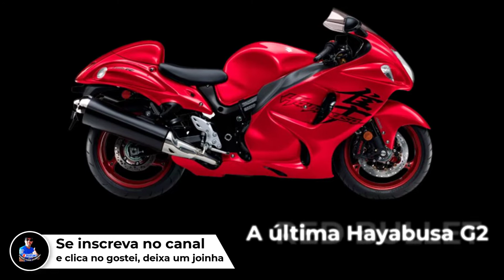HAYABUSA RED BULLET - A ÚLTIMA GERAÇÃO 2